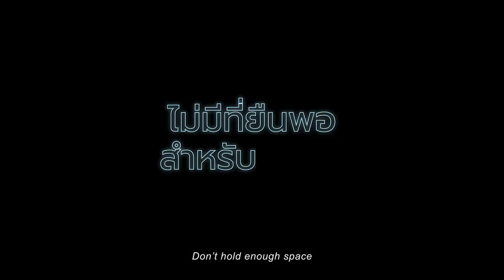BNK48 Documentary : One Take (Official Teaser)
พร้อมแล้วกับ Teaser แรกของ

“One Take”

ผลงานการกำกับของ มนัสนันท์ พันเลิศวงศ์สกุล

เข้าฉาย 1 เมษายน 2563 ในโรงภาพยนตร์